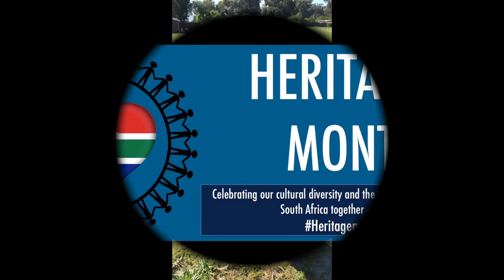Thembalitsha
Heritage Day, Proudly South African